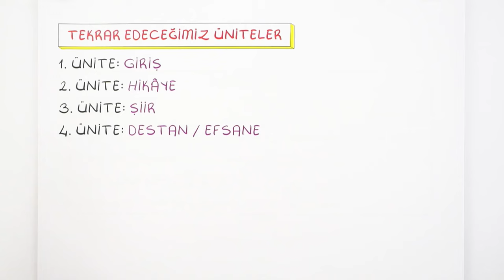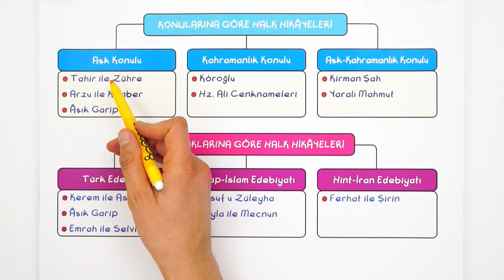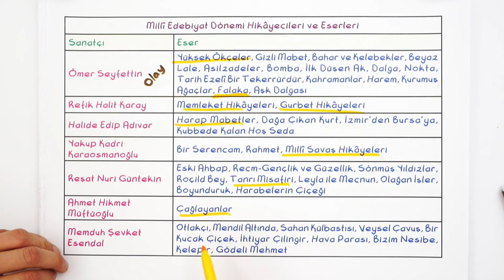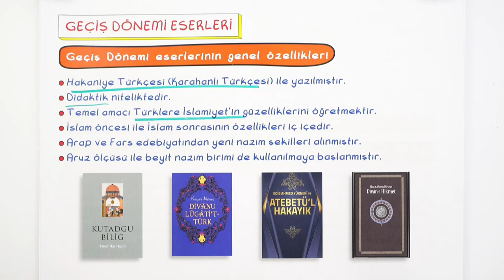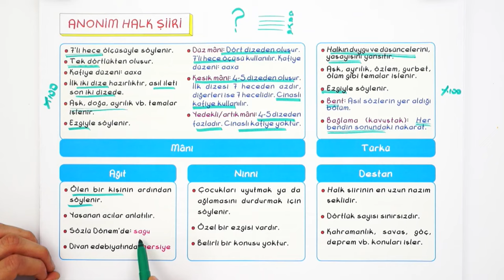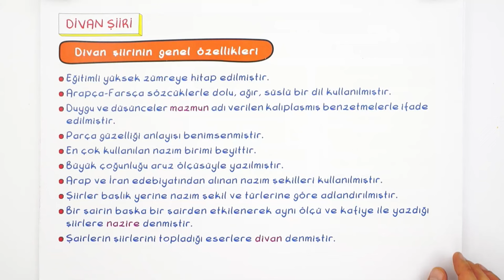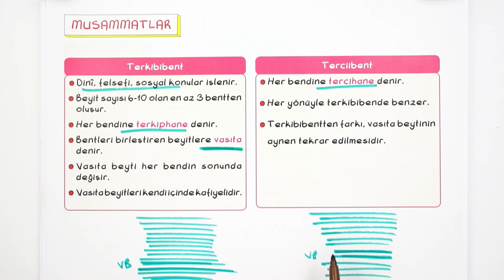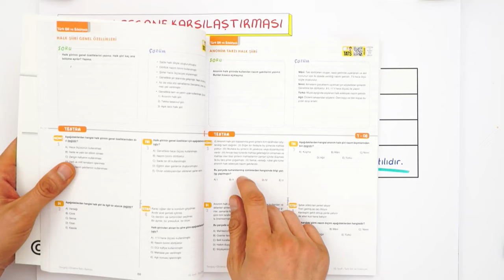10. Sınıf Edebiyat 1.Dönem Full Tekrar 📝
📌Sınıf Anahtarı Sistemi ile Hedeflerinde En Üste Ulaş!
1.dönem özetleri başladı! Edebiyat dersinde 1.dönemi full tekrar edip soru çözümleri yapıyoruz.🤓edebiyat​
Ödevlerini tamamlayıp konuları daha iyi pekiştirmek için 👇